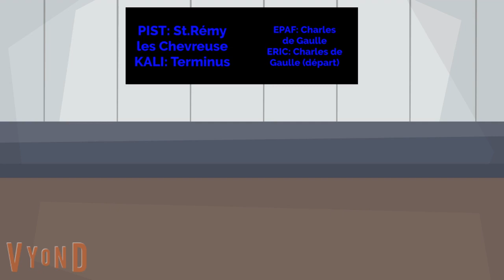Z5600 saves Christ Primus 1790 from the rain